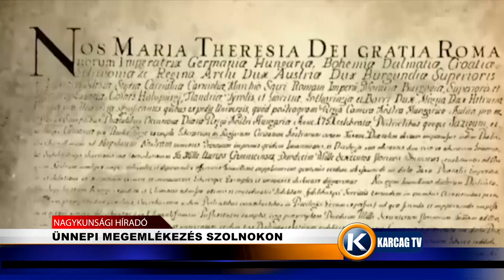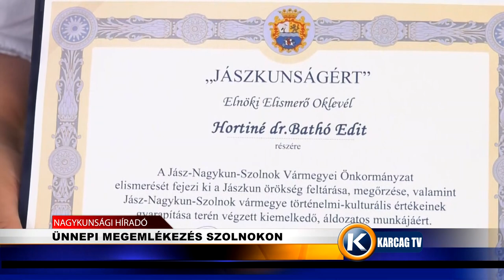ÜNNEPI MEGEMLÉKEZÉS SZOLNOKON